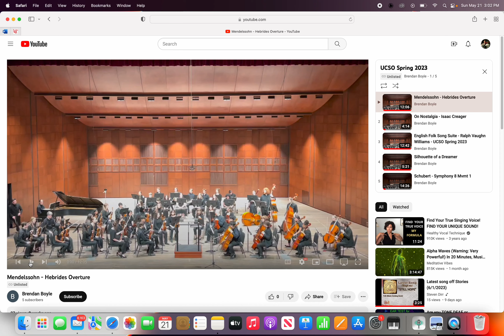Mendelssohn Hebrides Overture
I am honored to perform in the University of Cincinnati Symphony Orchestra (UCSO).
Hebrides Overture
Felix Mendelssohn
Recording by Brendan Boyle, conductor
4/26/23